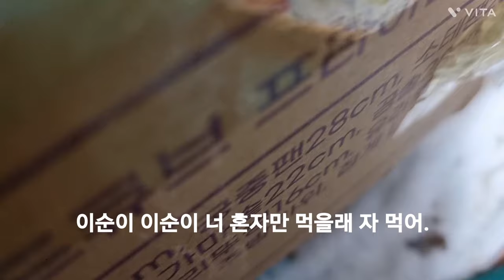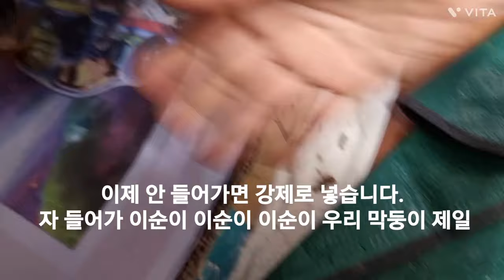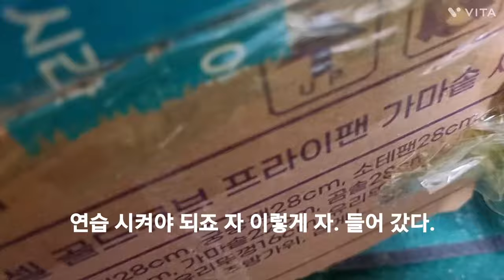아파트 인공부화 병아리 삐약 삐약 시끄러 울땐 밤 낮 구분시켜 잠 재우기 합니다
@박담휘텃밭  매화 꽃이 활짝 피 는 날 농장 입주만  기다립니다.